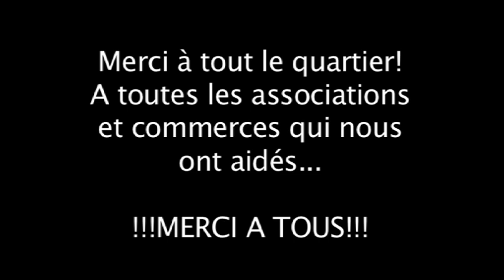Bal du 13 juillet au Jas de Bouffan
Plus de 10 ans que le Jas de Bouffan n'avait pas organisé son Bal Populaire !!! Anonymal et pléthore d'associations du Jas de Bouffan et de la ville, d'habitants, de bénévoles, de commerçants, de sympathisants et amis se sont mobilisés pour redonner vie à ce bal.
Pari réussi !!!
Pour ceux qui y étaient regarder bien vous vous y verrez sûrement, quant aux autres on vous dit. A l'année prochaine ???!